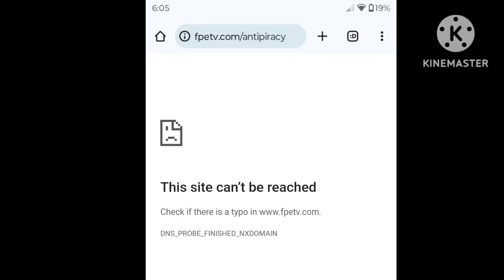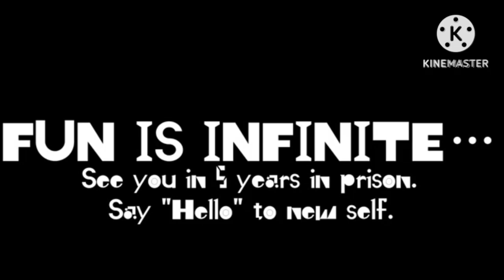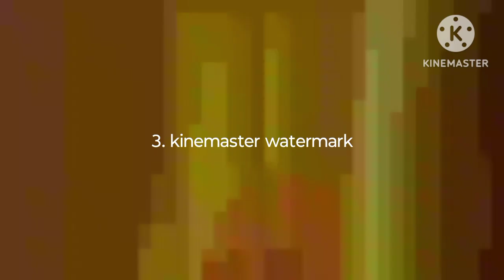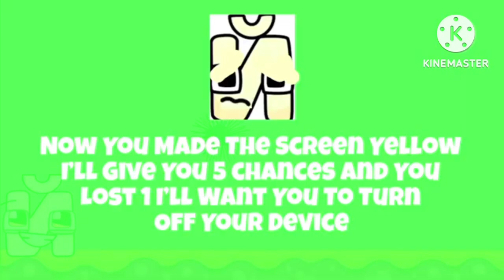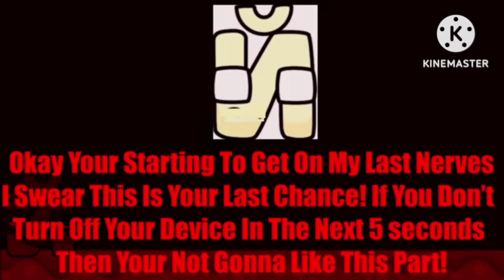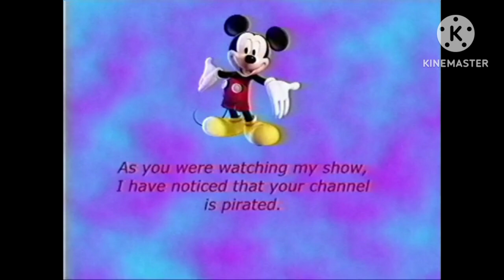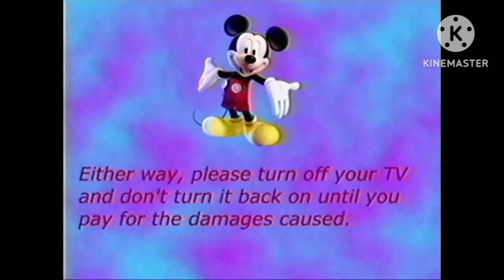reacting to fake anti piracy screens part 1